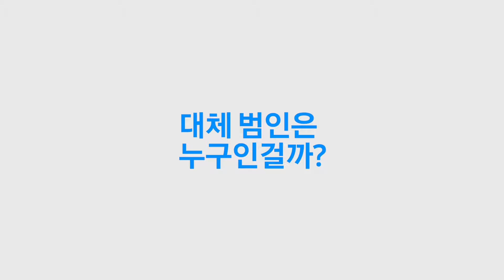집이 사라졌습니다 도와주세요..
'우리집이사라졌다' 에피소드형 광고는 삼성전자 비스포크 제품들의 장점을 자연스럽게 풀어나가는 기획으로 제작되었습니다.
※ 본 영상은 공식 광고가 아닌, 리틱 채널에서 제작한 비공식 영상입니다.

리틱 채널에서 나오는 이런 영상들을 직접 만들어보고 싶다면?
패스트캠퍼스에서 강의를 들어보세요!